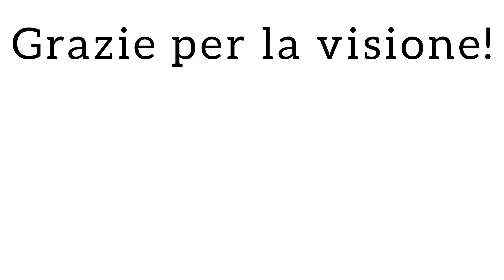VSOE CON E402b TRENI TURISTICI ITALIANI! ~ Una giornata alla stazione di Treviglio | 173° parte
00:00 Intro

00:14 E494 578 Compagnia Ferroviaria Italiana
TEC Fiorenzuola-Tarvisio Boscoverde

01:07 E483 104 DB Cargo Italia
MRS Fascio Valdaro-Novara Boschetto

01:56 E652 086 Mercitalia Rail
TC Savona Parco Doria-Padova Interporto

02:54 E193 593 Oceanogate
TEC Melzo Scalo-Tarvisio Boscoverde

04:04 E191 016 + E483 319 DB Cargo Italia
TEC Brescia Fascio Merci-Chiasso Smistamento

04:36 E483 025 Hupac
TCS Busto Arsizio-Padova Interporto

05:38 ETR 521 S1 051 Trenord
REG 2627 Milano Centrale-Verona Porta Nuova

06:17 DE520 010 DB Cargo Italia
MT Brescia Fascio Merci-Verdello Dalmine

06:48 E402b 116 + E402b 172 Treni Turistici Italiani
EXP 1367 Chiasso-Venezia Santa Lucia

07:23 E494 022 Mercitalia Rail
TRA Ospitaletto Travagliato-Milano Smistamento

07:46 E494 011 Mercitalia Rail

08:45 E402b 172 + E402b 116 Treni Turistici Italiani
EXP 1365 Ventimiglia-Venezia Santa Lucia

Buona visione!